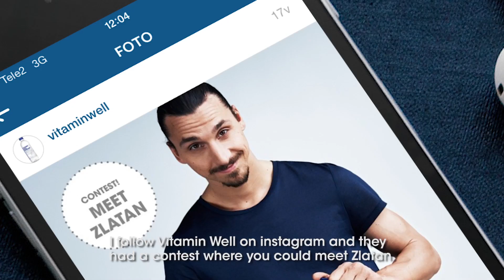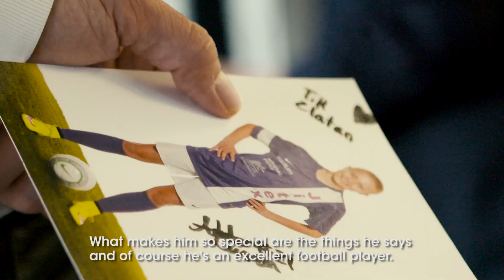Vitamin Well Fan Meeting with Zlatan Ibrahimović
Vitamin Well made it possible for two lucky fans to meet their biggest idol: Zlatan Ibrahimović. Watch their unforgettable experience.